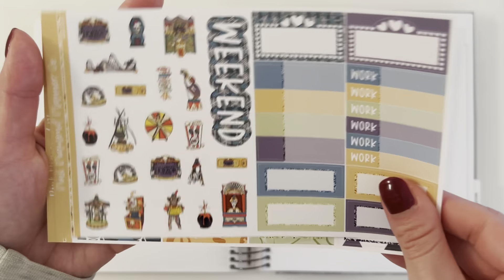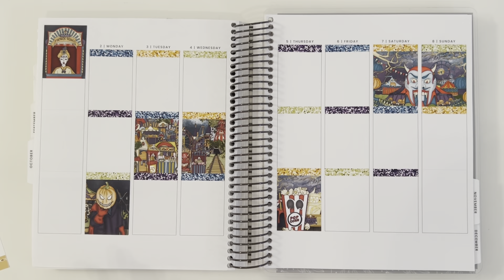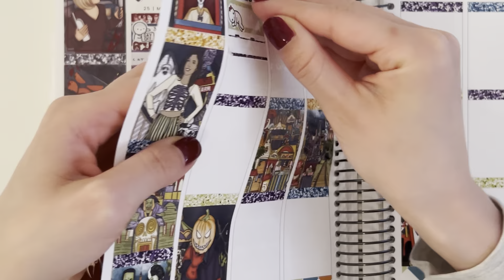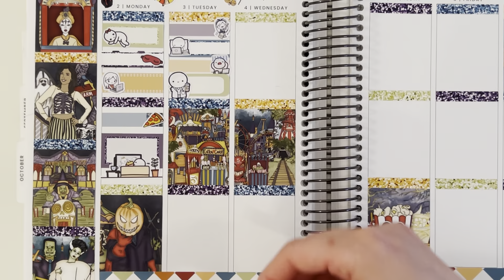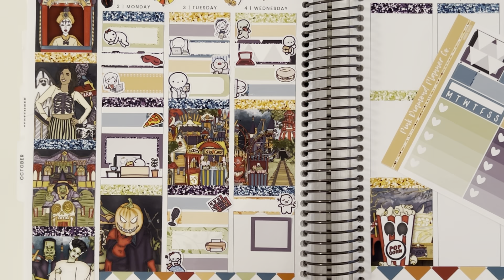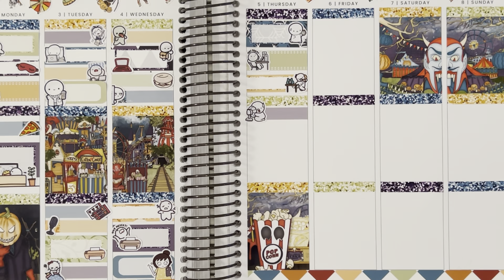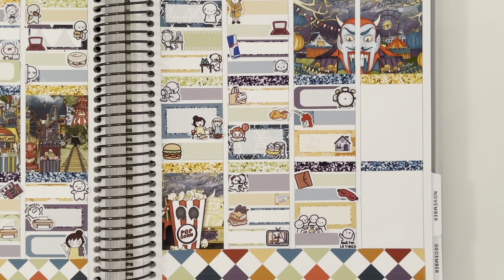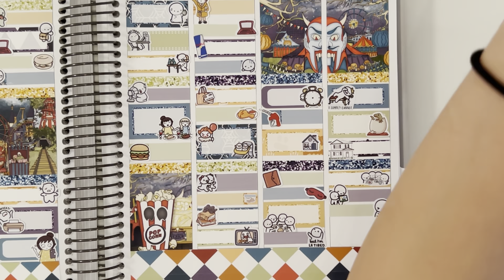Plan With Me Feat. Pink Diamond Planner Co. | Finally doing something Halloweeney!